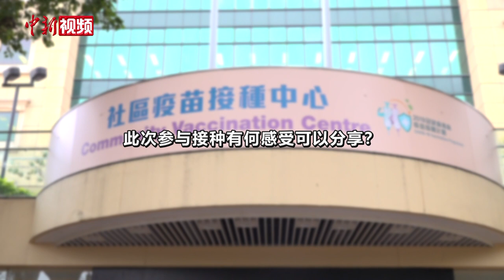香港接种者点赞“国产疫苗”：对自己国家疫苗有信心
2月26日，香港新冠疫苗接种计划正式展开。27日，不少市民在位于香港中央图书馆的社区疫苗接种中心前等候接种。中新社记者现场对接种者进行随机采访。